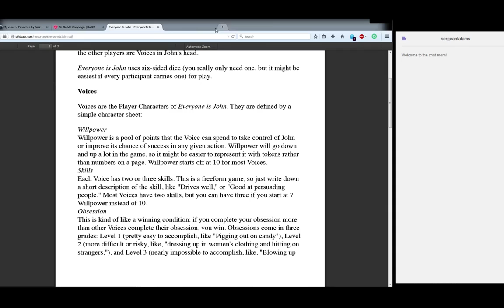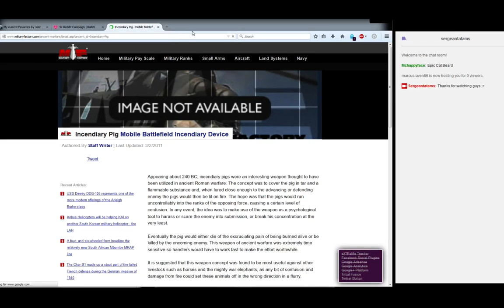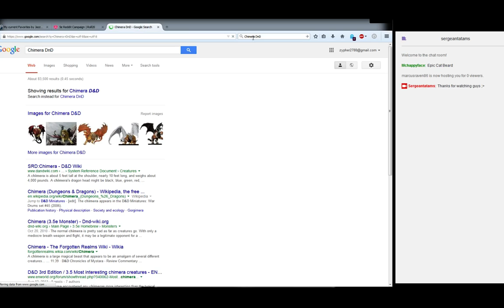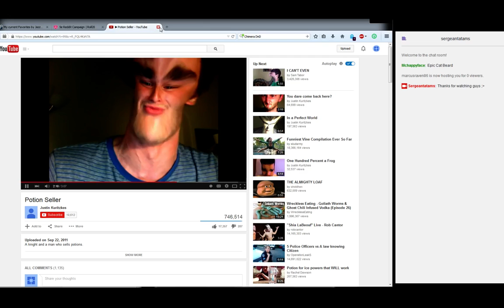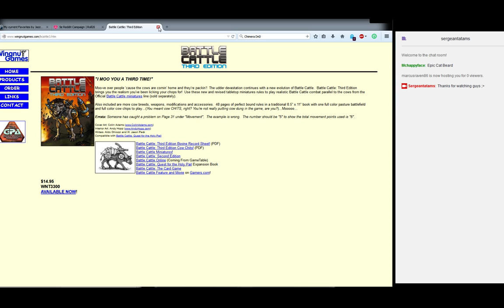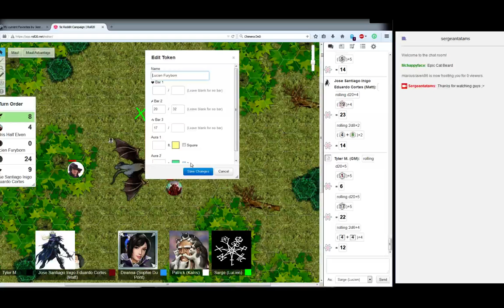Lucien's DnD Sessions, 5th edition! Incindiary Pigs - 1 / 2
JUST BECAUSE THE ROMANS DID IT , DOESN'T MEAN YOU CAN -- Watch live